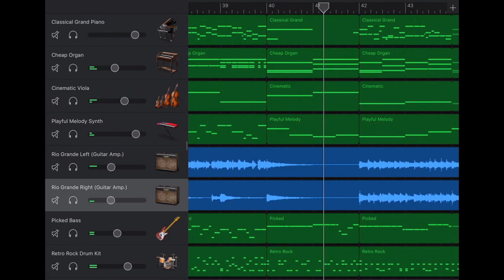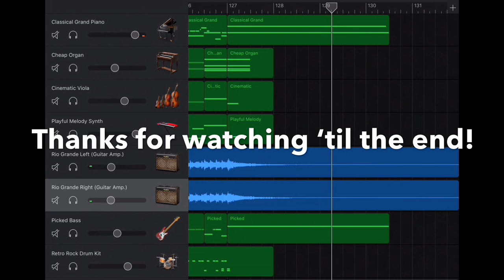Fatalistic Last Stand (Original Garageband song)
Hi, Sanikku here!
Thank you for listening to my song!

I keep up with how many Garageband songs I make, so this is the 24th song I made. ٩( ᐛ )و